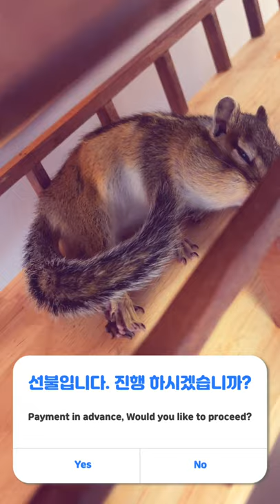공짜 마사지 해달라고 벌러덩 눕는 다람쥐 / Chipmunk lying down asking for a free massage / Shorts